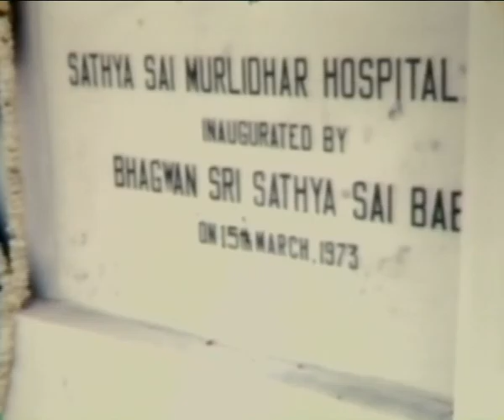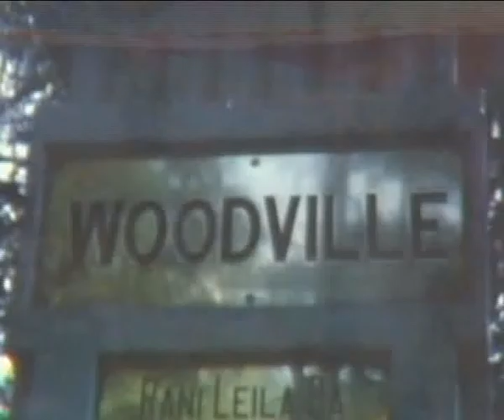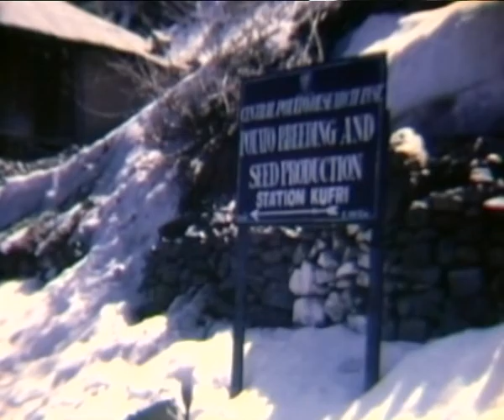Baba's Memorable Tour of 1973 (pt1)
Sai BABA, His Story as Told by Himself